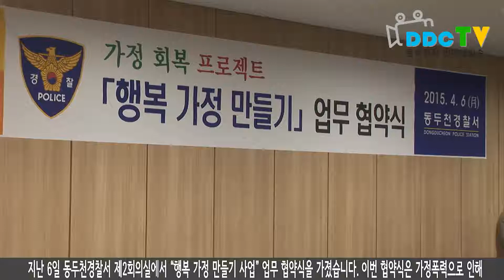행복한 가정 만들기 사업 업무 협약식 2015 04 06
지난 6일 동두천경찰서 제2회의실에서 “행복 가정 만들기 사업” 업무 협약식을 가졌습니다. 이번 협약식은 가정폭력으로 인해 무너진 가정에 가해자와 피해자가 모두 프로그램에 참여해서가정을 다시 회복하자는 뜻 깊은 사업입니다. 또 이 사업은 안전 사회의 기본을 구축하는 사업으로 안심하고 행복한 동두천을 만드는 모태가 될 수 있도록 중점 지원하는 사업입니다. 이날 참석한 관계자들은 “행복 가정 만들기 사업을 통해 가정폭력으로부터 법적인 대응으로 가해자 처벌에만 국한할 것이 아니라 가해자와 피해자 모두 다시 건강한 가정으로 회복돼 밝은 동두천을 만들겠다”고 뜻을 모았습니다.